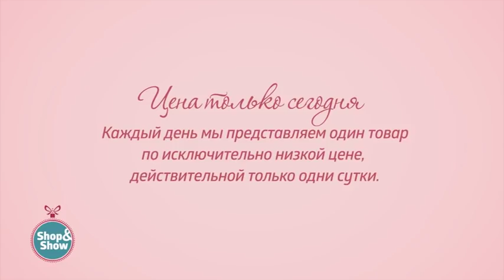Брюки «Лиона». Shop & Show (Мода)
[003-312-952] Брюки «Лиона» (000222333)